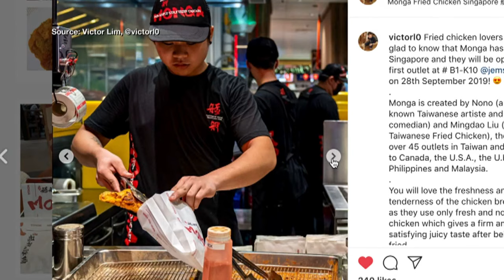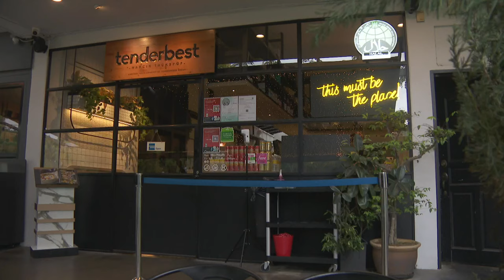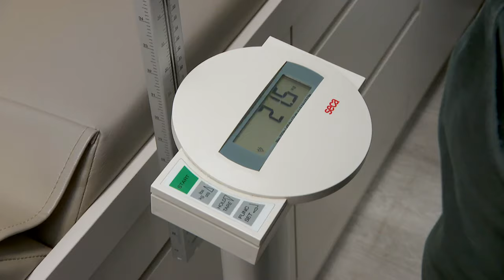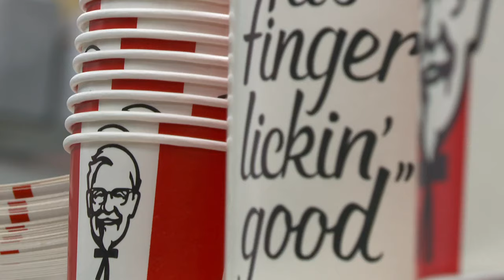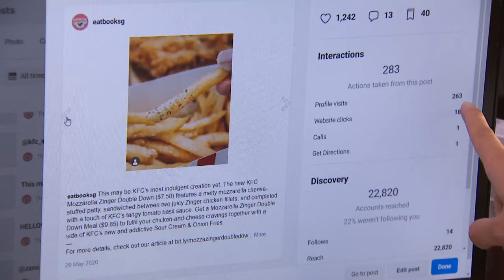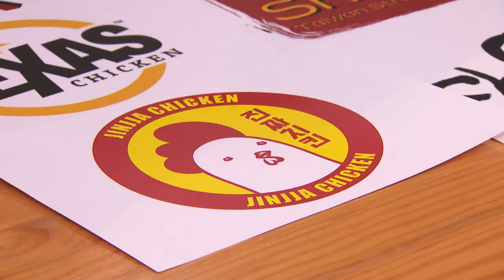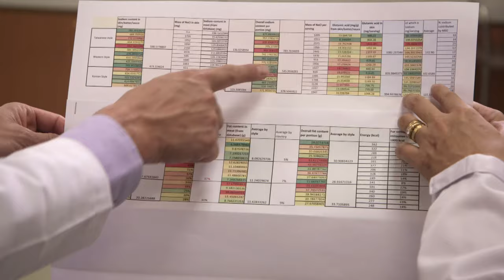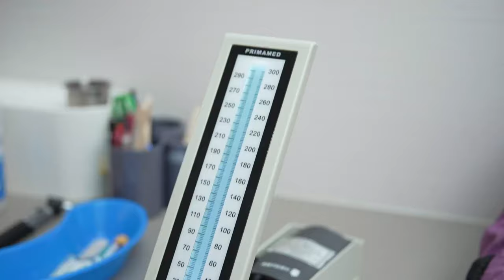Our Love For Fried Chicken: What Makes It So Irresistible? | Talking Point | Part 1/2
Singaporeans love their fried chicken. From fast food to gourmet, our insatiable appetite for this indulgent food is seeing a comeback, bringing new sauces and food pairings to add to its sinful glory. Despite a growing health craze, we still find ourselves indulging in this guilty pleasure.

In the first of this two-part Special, self-professed fried chicken lover and host Steven Chia finds out what’s behind our craving for fried chicken, why do we keep coming back for more, despite knowing that it is bad for us? And what is this obsession REALLY doing to our health?